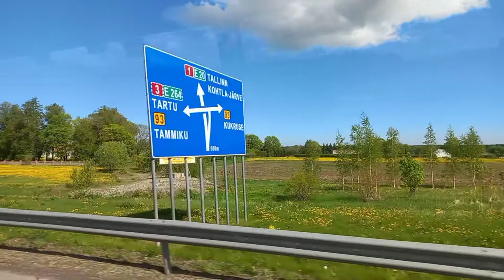30.05.2022 Ida-Virumaa. Ride to Järve District in Share Taxi